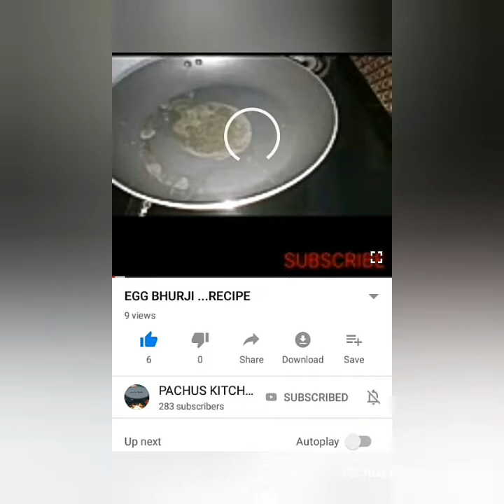ചോറ് കഴിക്കാൻ മടിക്കുന്ന കുഞ്ഞുങ്ങൾക്ക് ഇങ്ങനെ ഒന്ന് ഉണ്ടാക്കി കൊടുത്തു നോക്കൂ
തീർച്ചയായും ഇഷ്ടപ്പെടും. ഈസി റെസിപ്പി ആണ് അതുപോലെതന്നെ സൂപ്പർ ടേസ്റ്റ് ആണ് ഈ റൈസിന്